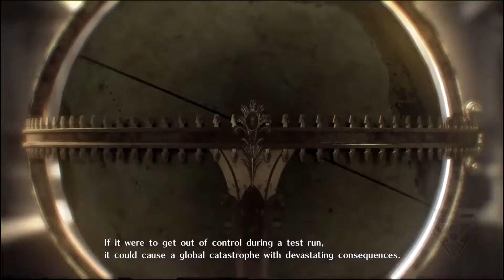God Eater 3: Traversing the Past PsS Playthrough Part 20 - Ein II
The Hound Ace learns more about Ein/Soma's role as one of the Three Sages of Calamity.
 - NobleRaven